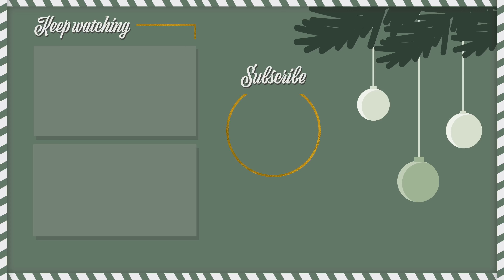NOT FEELING WELL | Vlogmas day 18 | HLHS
Winter is a tough time of year for children suffering from hypoplastic left heart syndrome (HLHS/half a heart)

📷Instagram: @jademarie.a and @dawnlouise_hlhs (so drop a dm on Dawn-louise’s letting us know where you’re coming from)

Mum, Jade-Marie here! I feel our little family is super special as not only was I told I could not have children, and then had my beautiful Dawn-louise, I was told my daughter having half a heart meant she wouldn’t live a long and happy life, well, these vlogs go to show how strong a heart warrior she really is! 👊🏻 Half A Heart, Not Half A Life ❤️